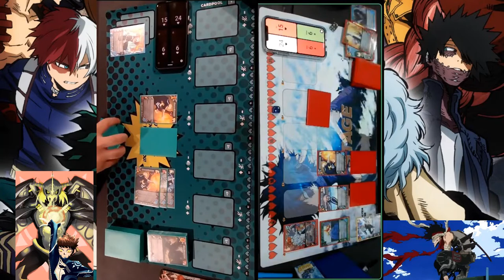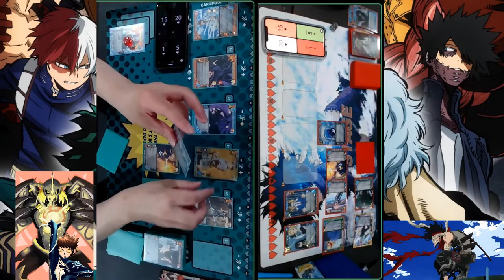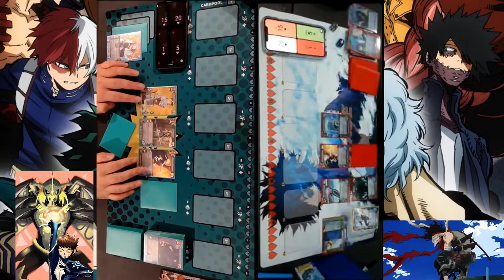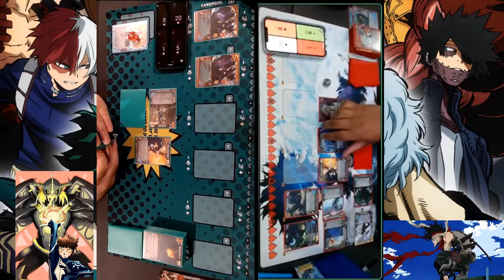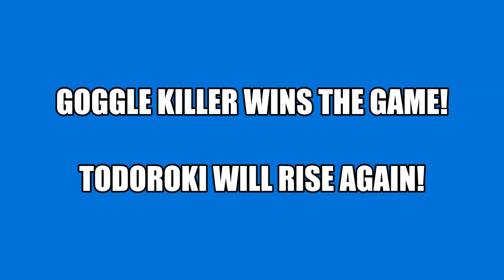My Hero Academia CCG | NGO DM AA vs Goggle Killer - Round 15 | Shoto Todoroki 2 vs Shigaraki 1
NGO DM AA vs Goggle Killer